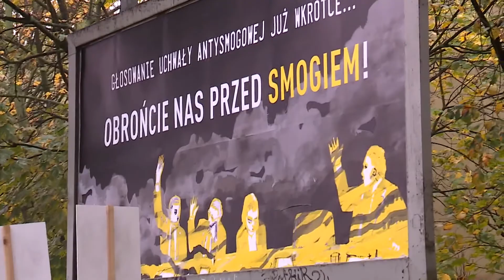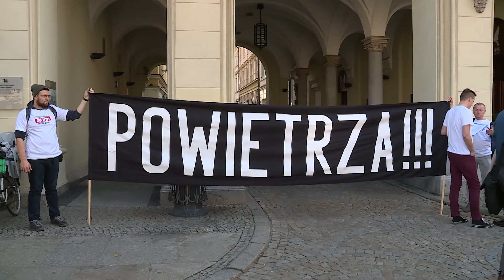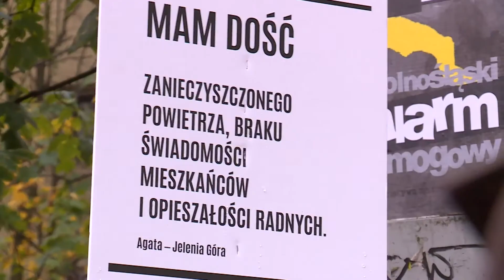Rozmowa Echo24 - M.Piasecka/B. Merenda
Naszymi gośćmi były Magdalena Piasecka - wiceprezydent Wrocławia i Beata Merenda z-ca dyrektora biura ochrony przyrody i klimatu Urzędu Miejskiego Wrocławia.